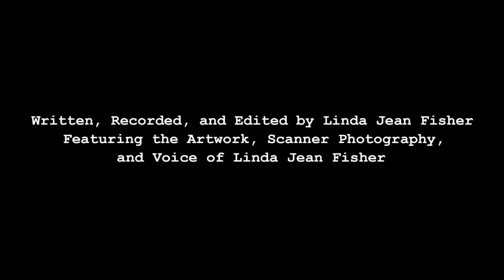Work Period: 30 May 2022 - 5 June 2022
Written Format of Work Period Prose Poem
I saw a brilliant white mushroom expand in the sky like a sinister carnival balloon. My colossal bubble umbrella shielded the city from the hot fallout while the earth outside its boundaries dissolved like melting ice cream. I watched my beautiful and anxious sphere-like planet form into a domed disc to preserve the people and their living documents. The snafu here is that I am keeping the umbrella in place with my fifty-seven-year-old limbs and my strength is fading like a fugitive pigment. The mushroom is now a half-mile wide and is going to keep growing. I need to continue holding on to protect the remains of humanity. My mind falls into a state of delirious meditation with memories jumping up and down like an old 16mm National Geographic educational film. I cannot take the pain anymore and let go. Did I let go because my body could not take the burden or because my mind could not take the truth?